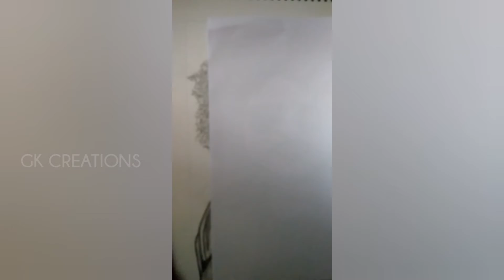Pugazh Pencil sketch || GK Creations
*Please use Head Phone for Better Experience *
Hi everyone this is my another art video of master movie Vijay pencil drawing . I have used DOMS pencils (HB,6B,8B,10B) for this art please see the full video and send send your feedback

 ||Treat for pugazh Fans ||  Pencil Sketch ||GK Creations || Ennavoo Panrom .Hope you all like this video.